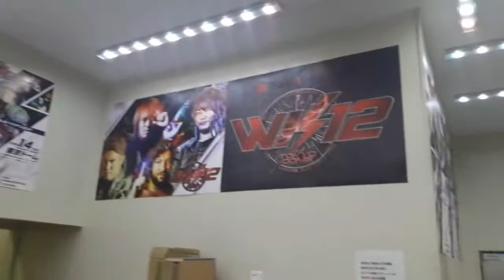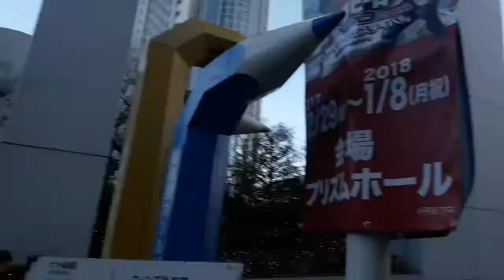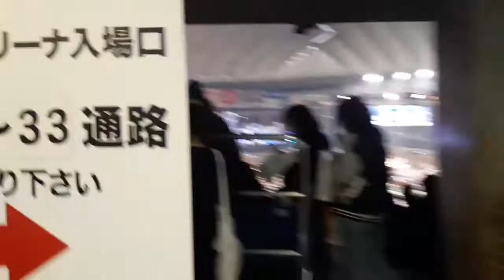WRESTLE KINGDOM 12!!! - PARTE 1